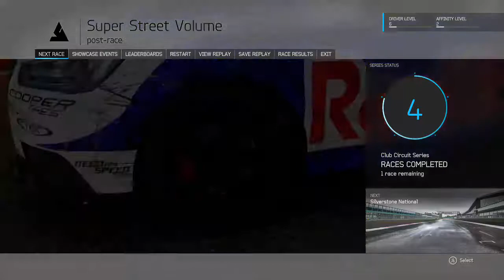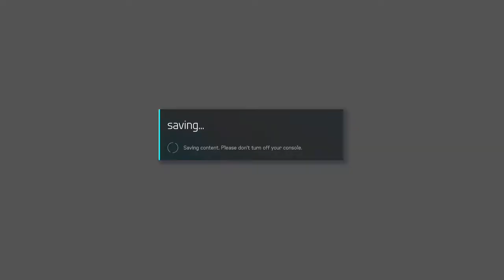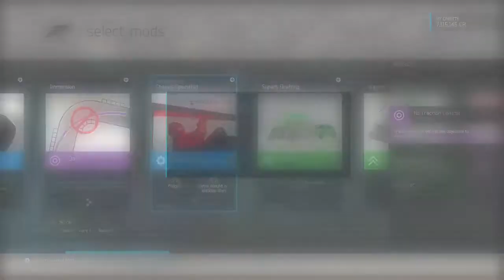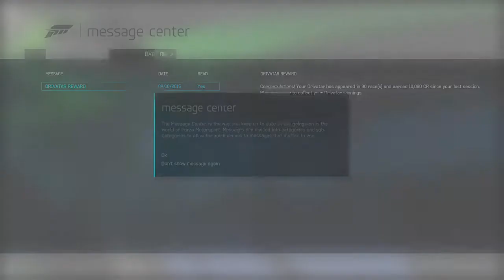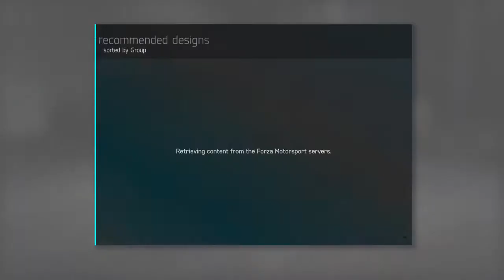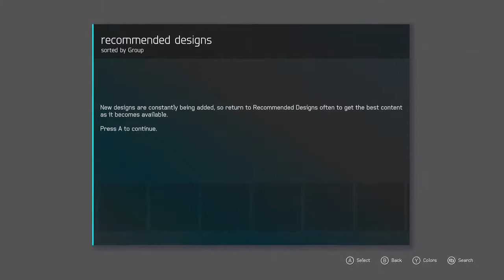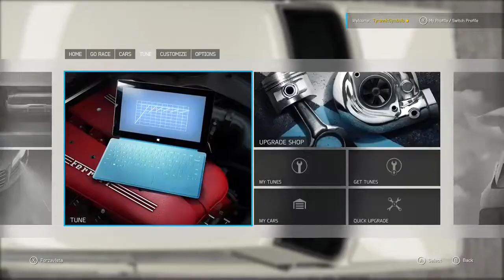Forza 6 Career 2